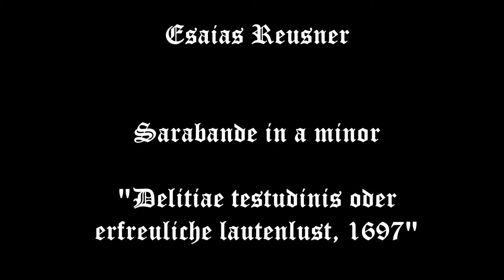Esaias Reusner Sarabande in a minor Melancholia 1719